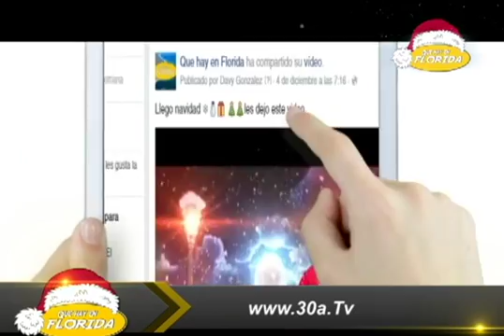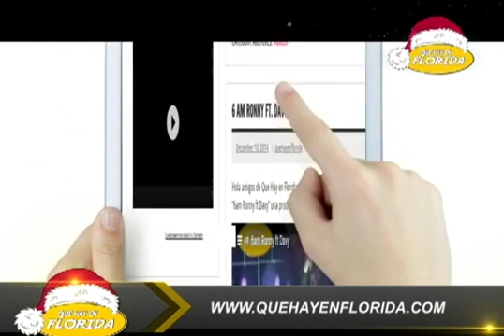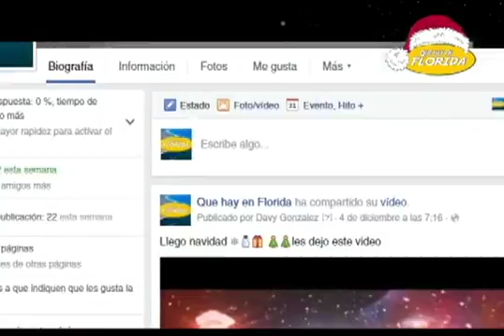Programa 2 Que Hay En Florida Final 2 1